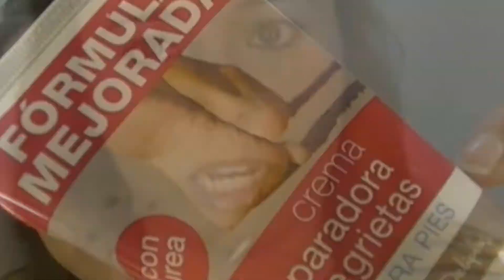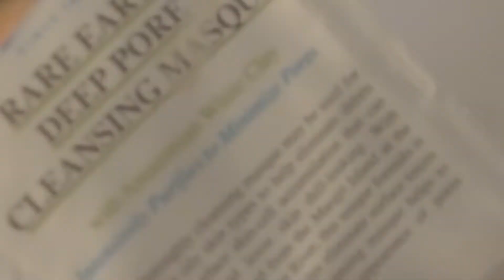#18 Productos Acabados de Maquillaje y Cosmética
↓↓↓ Hola Caracola ↓↓↓

Pues como bien dice el título os muestro 10 productos acabados de maquillaje y cosmética para el rostro y cuerpo! Espero que os interese! Bxitos!

Quiero aclarar que esta es mi opinión, mi experiencia y mi punto de vista en función de mi piel/pelo y sus características.

-Google+: Paloma Bejarano Makeup